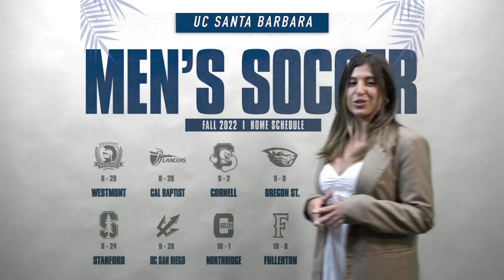SBIFF Day 1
Hello Gauchos! UCSB TV takes on Day 5 of the Santa Barbara International Film Festival (SBIFF), Pricila Flores and Francesca D’Agata cover Bradley Cooper receiving the Outstanding Actor Award.

UCSBTV team:
Co-News Director: Pricila Flores
Co-News Director: Rebecca Hurtado Fairweather
Videographer: Melvin Ventura
Videographer: Caroline Guzman
News Reporter/Anchor: Zuri Wilson
News Reporter/Anchor: Jenna McGovern
News Reporter/Anchor: Amanda Marroquin
News Reporter/Anchor: Francesca D’Agata
Sports Reporter/Anchor: Anthony Gil
Sports Reporter/Anchor: Ryan Greenberg
Video Editor: Dillon McEvoy
Video Editor: Brian Sol